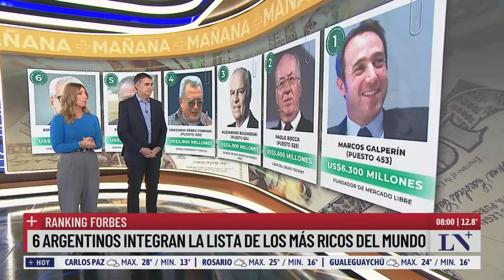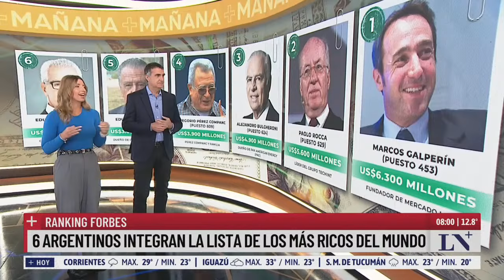6 argentinos integran la lista de los más ricos del mundo; según la revista Forbes